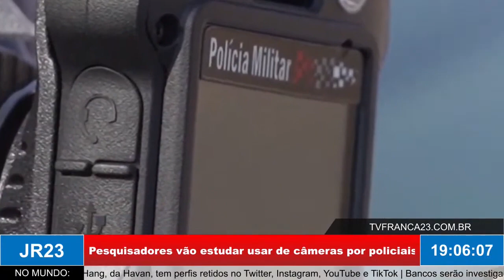Pesquisadores vão estudar uso de câmeras por policiais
Matéria do JR 23, edição de quinta-feira, 25 de Agosto de 2022.